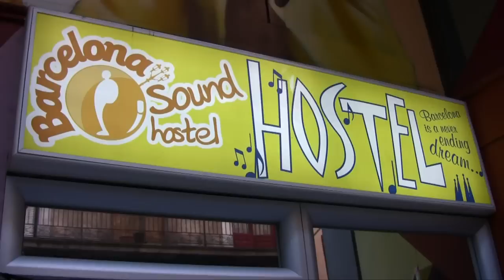Be Hostels Sound HD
Welcome to the coolest Hostel in town. Barcelona Sound Hostel is a brand new Hostel with the perfect location in the city. It is only 2 minutes walking form Les Rambles, the port and inside the partying and shopping area. Discover Barcelona handily and enjoy a young and fresh environment with us.

Barcelona Sound Hostel has born with very much character: find with us a big common room with chill out area very nice decorated, a small terrace on the roof, a fully equipped kitchen for travellers, international and friendly staff and cultural tours, spicy flamenco shows and tapas tasting organized every day to get to know everyone at home.

Reserving with us you get:
Free Breakfast included
Free Locker with personal magnetic key
Free Internet access and wifi
Free Fully equipped kitchen for travellers
Free Dinner Voucher

Barcelona Sound Hostel has rooms of 6 and 8 persons and 100 beds in total. There is air conditioning and heating in all rooms very important for the very very hot Spanish summers! Also you can use the check out luggage storage service very useful for late planes and trains. Laundry facilities are available for those who are travelling for a long time! The reception is open 24 hours and also the front door. Each bed has pillow, duvet and blanket and you can rent sheets at reception if needed.

Barcelona Sound Hostels is the best option for backpackers and everyone who wants to discover our vibrating city. Barcelona is a never ending dream and we invite you to catch your best dream with us.